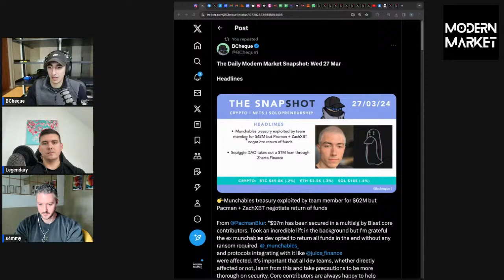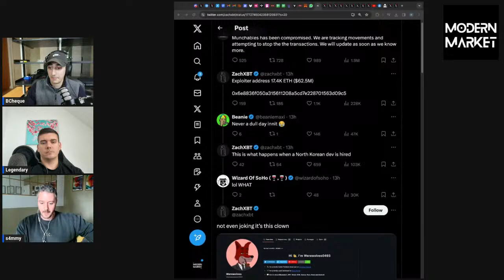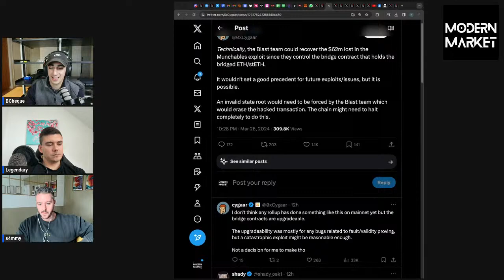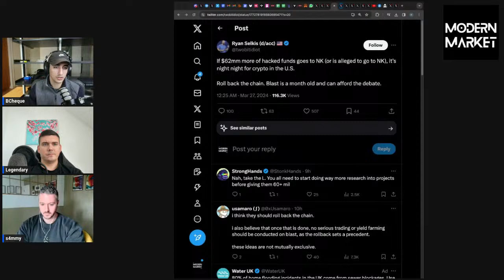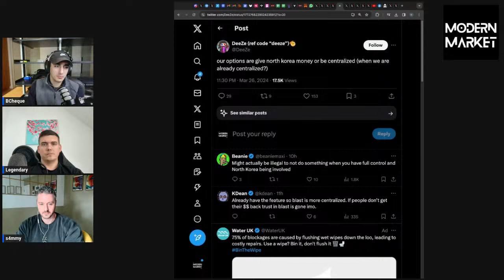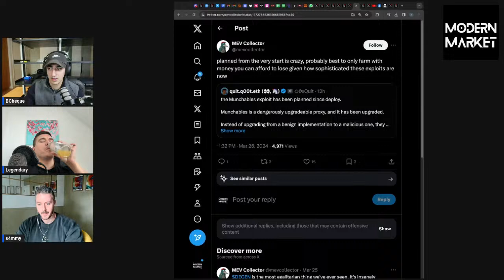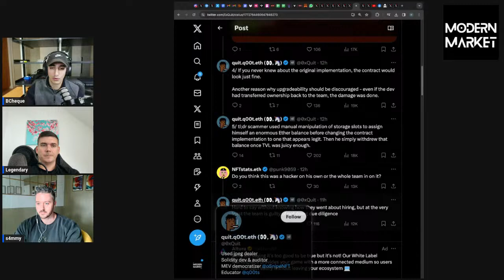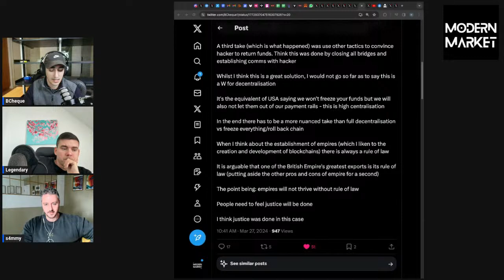$62M Munchables hack saved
In today's episode, we discuss the $62.5 million Blast Munchables hack, its resolution and potential impacts going forward.

00:00 - Introductions
04:30 - NFT & Crypto Headlines
06:00 - Price Action
12:25 - Munchables Hack